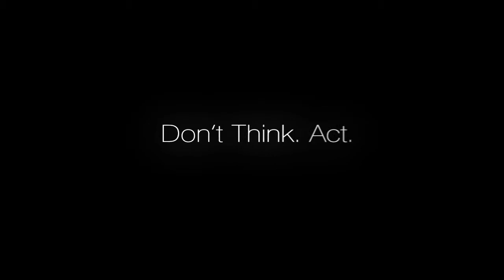S.A..Robert-Nimb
original mais néanmoins bien fait